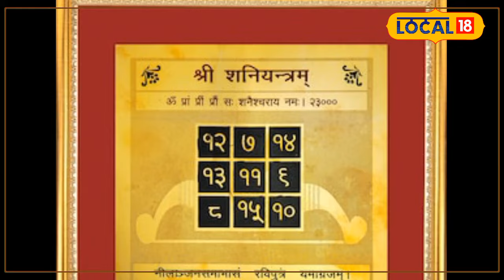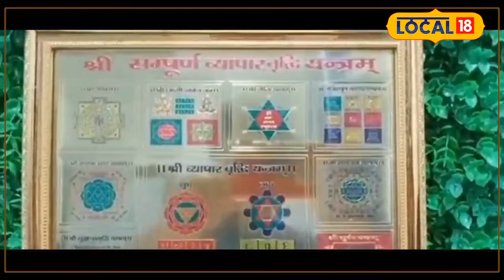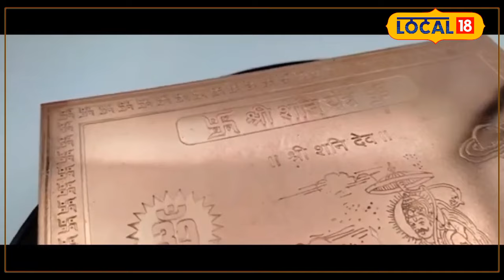Astro Tips: शनिदेव की कृपा पाने का सबसे अच्छा उपाय 'शनि यंत्र', इस तरह मिलेगा तुरंत फायदा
In Sanatan Dharma, many yantras have been made to please the Gods and Goddesses and to get their blessings, one of which is Shani Yantra. Shani Yantra is a good way to get the blessings of Shani Dev.
सनातन धर्म में देवी देवताओं को प्रसन्न करने के लिए और उनकी कृपा पाने के लिए कई सारे यंत्रों का निर्माण किया गया है, जिसमें से एक यंत्र शनि यंत्र (Shani Yantra) भी है. शनि यंत्र शनिदेव की कृपा पाने का अच्छा उपाय है.